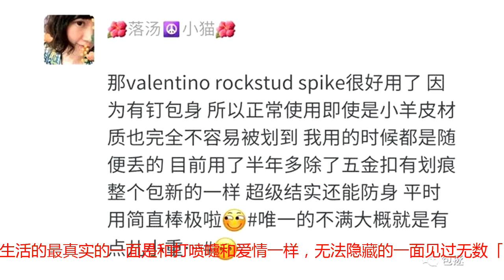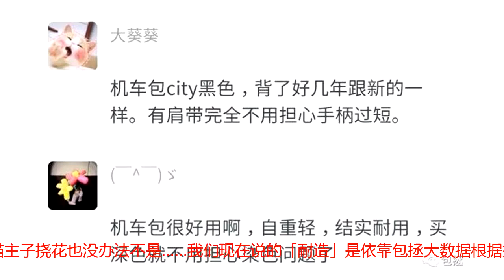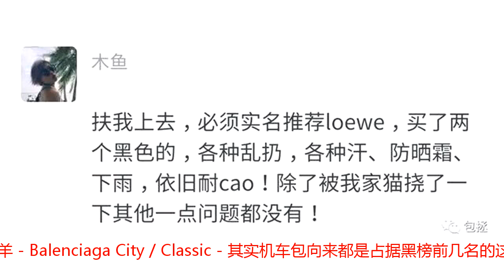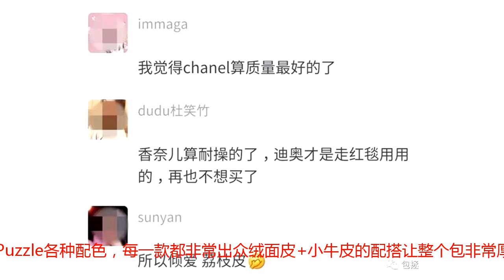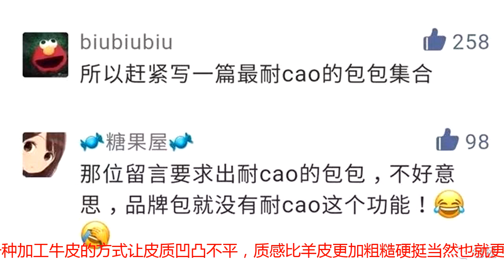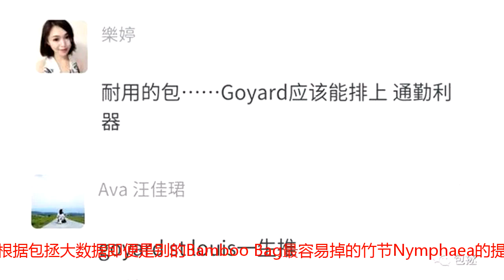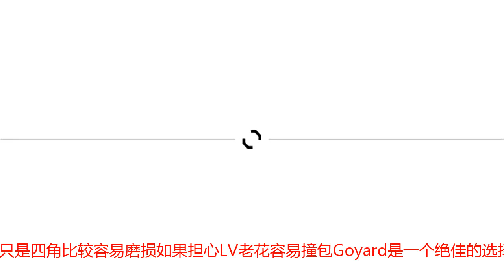干货 你绝对没有看错 耐造的大牌包真的存在！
我经常思考一个问题：跟各路fashion博主比起来我似乎就像和包包有「仇」一样他们每天种草推荐，让你买买买而我却天天拔草，告诉你们这些包都容易坏 ！！！不是专门想给大家泼凉水只是，我看到的是包包本来的样子是去掉滤镜，与你一起经历生活的最真实的一面是和打喷嚏和爱情一样，无法隐藏的一面见过无数「病包」，有时也会怀疑耐造包到底存不存在？我也收到过很多让我写耐造包的呼吁今天就找出一些包来看看它们是不是真的「耐造」也欢迎大家在留言区多多补充~*本文不能代表包包的所有情况，也与任何品牌无关请保持理性谨慎首先，我们要明确「耐造」到底有没有标准因为影响一个包包生命的不确定因素太多耐用如Neverfull，如果某天被猫主子挠花也没办法不是……我们现在说的「耐造」是依靠包拯大数据根据拯救的包包数量来判断根据材质与耐造程度分为三个梯队分别为：羊皮 ‹牛皮‹人造帆布并在这三种材质中选出了颜值与耐造程度齐飞的几款包不知道你的包有没有上榜▼第一梯队——羊皮里的领头羊小羊皮真的是世上最娇贵，一不留神就花脸养羊皮的纷纷觉得自己是在供祖宗但是！还真有那么几个小羊皮包包表现出色▼ - Valentino Rockstud